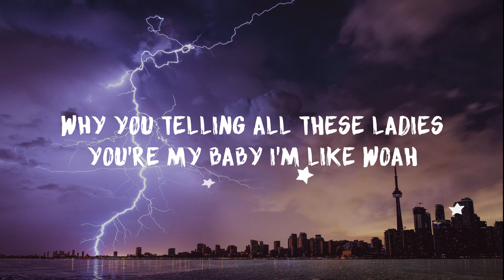JROA - Woah [Tiktok DC] (Lyrics)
Hi friends!

And if you guys have any suggestions or recommendation you can comment it down below.

Lyrics: JROA - WOAH

WOAH
Why you calling me a baby
Are you crazy? I'm like woah
And you telling all these ladies you're my baby I'm like woah
Hold up di kita kilala
Back it up baliw ka na ata (woah)
Teka lang teka di kita kakilala
Di ko nga maala ala kung kailan kita nakasama
pero ba't sinasabi na lagi tayong magkasama magkausap
Don't you lie you ain't mine woah